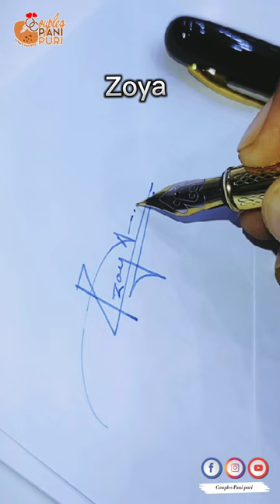Beautiful Signature | Zoya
"The Fountain Pen Day"
Written with the Dikawen 8009 fountain pen.
Signature Artist Jafar Baloch.

Couples Pani Puri & Signature Creator
Be a family of mine.
If you want your signature.
Comment My Any YouTube Videos